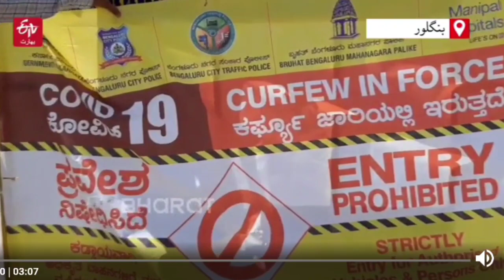Youth Feeding Poor, Shelterless & Beggars Living on Streets at Night in Bengaluru | Rilwan & Saleem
*Youth Feeding Poor, Shelterless & Beggars Living on Streets at Night* 🤍💙

*راستوں پر گزر بسر کر رہے عریبوں و فقیروں کو کھانا کھلانے والے مسلم نوجوان*

*ETV 🅱️ URDU*